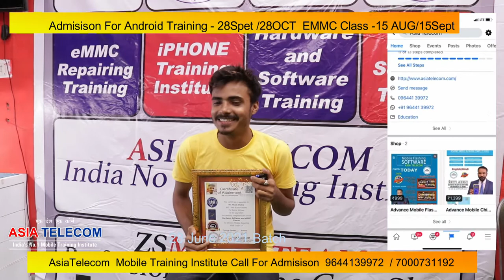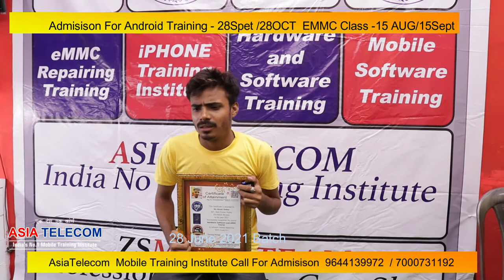Free Basic Mobile Repairing Course Chip Level Training Advance Mobile Chip Repairing